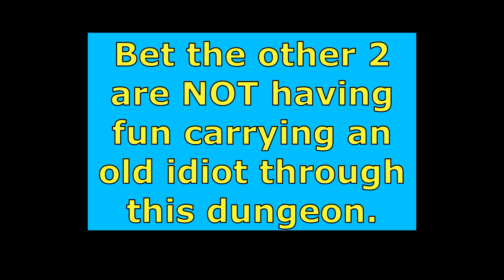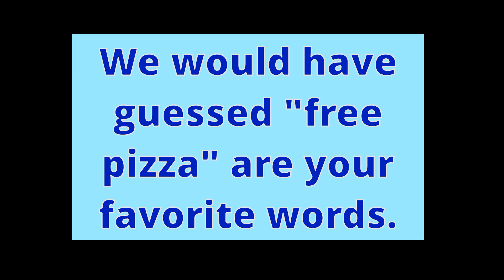Season of the Haunted Dungeon with Grandpa No Skill vol 3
BAD LANGUAGE! Grandpa No Skill shows off his complete lack of understanding of Destiny 2 a game he has played for 5+ years. The new dungeon of the Season of the Haunted owns his old rear end.